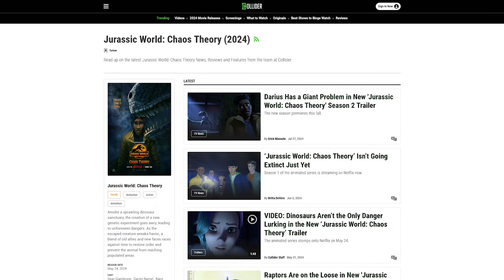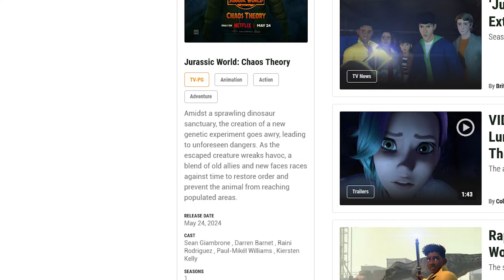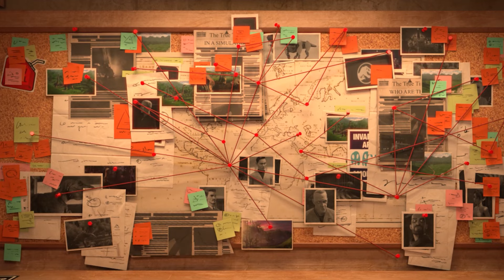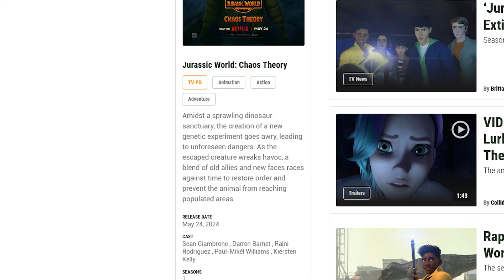NEW Chaos Theory SYNOPSIS reveals Season 2 LOCATION, Jurassic World Characters, New Genetic Threat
In this video we go into detail on a new Jurassic World: Chaos Theory synopsis, revealing Season 2 locations, characters, and a new genetic experiment! Are you excited for the new season?